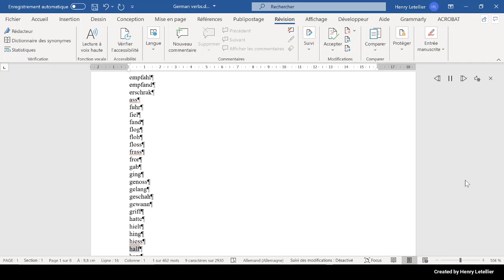kam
This is the Microsoft Hedda voice that is reading the word kam